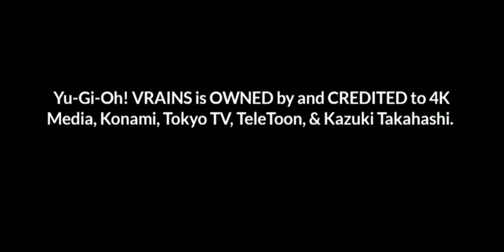Yusaku and Skye (Aoi) Awkward Moment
What's up everyone!? Hopefully y'all had a wonderful New Year.

*ALL FOOTAGE, IMAGES, and MUSIC ARE CREDITED TO & OWN BY Studio Gallop, 4K Media Inc, TeleToon, & Konami.